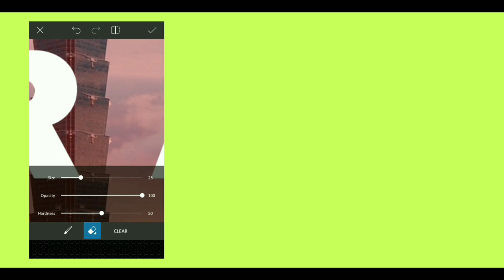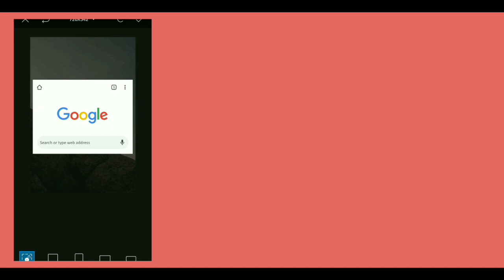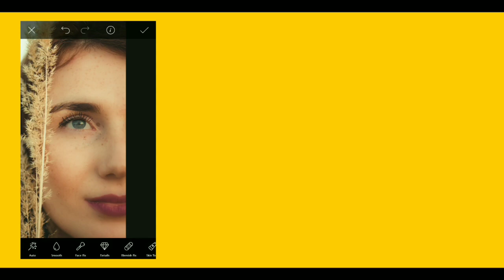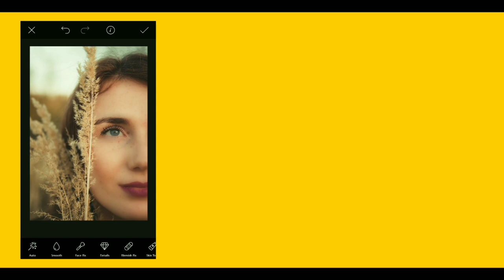3 Coolest Editing Tricks For Instagrammers | Picsart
If You Make Customers Unhappy In The Physical World, They Might Each Tell 6 Friends. If You Make Customers Unhappy On The Internet, They Can Each Tell 6,000 Friends - Jeff Bezos

Try this new tricks...! & Don't forget to tag me on your posts.

Song - Invincible
Licensed to - AEI (on behalf of NCS); Abramus

Peace Out